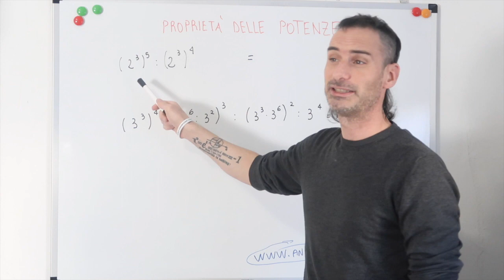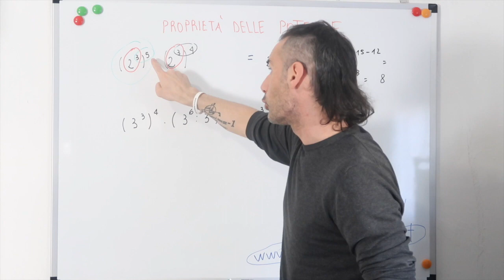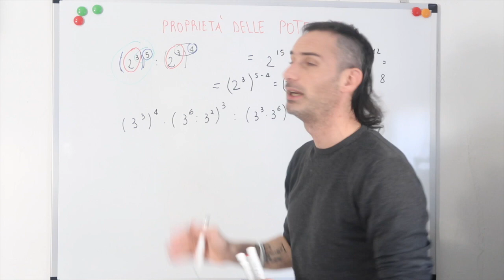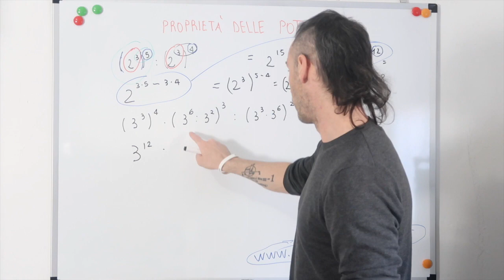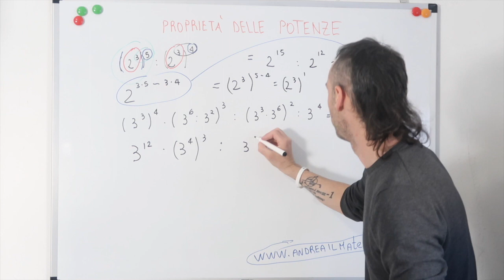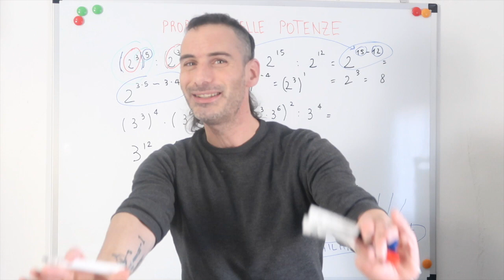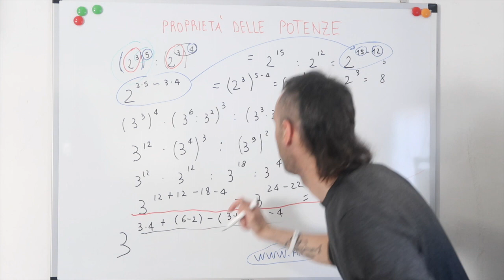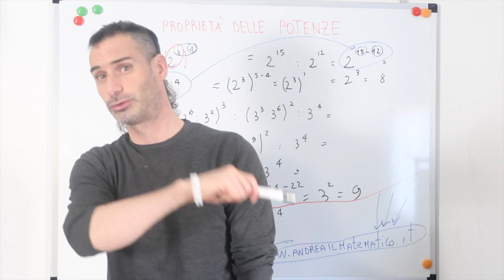PROPRIETÀ DELLE POTENZE (2) - BASI MATEMATICHE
Le proprietà delle potenze sono uno degli argomenti più centrali di tutta la matematica.
Scrivere una POTENZA significa effettuare una moltiplicazione dove il fattore si ripete tante volte quanto vale l'esponente.
Scrivere 2^3 è come fare 2*2*2
Le potenze godono di alcune proprietà importanti.
Ad esempio quando effettuiamo una moltiplicazione di potenze con la stessa base stiamo scrivendo una potenza con la stessa base ma con la somma degli esponenti:
A^n * A^m = A^(m+n)
In queste lezioni dedicate alle proprietà delle potenze andremo a svolgere delle espressioni dove dobbiamo applicare tali proprietà.
Dedicheremo anche una lezione teorica sulle principali proprietà